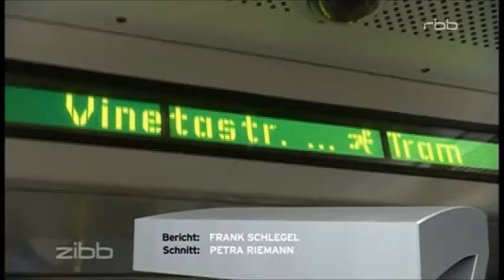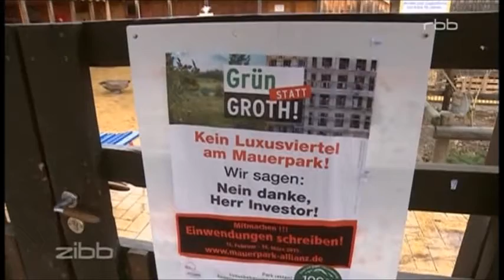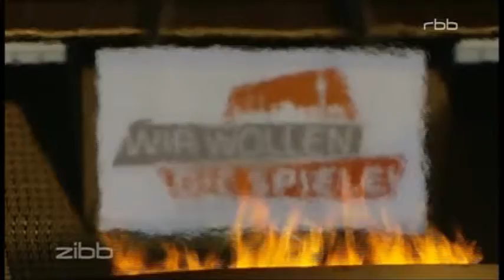DIT WAR DIT (zibb-Satire 164): "Wohin die Reise geht" (06.03.2015)